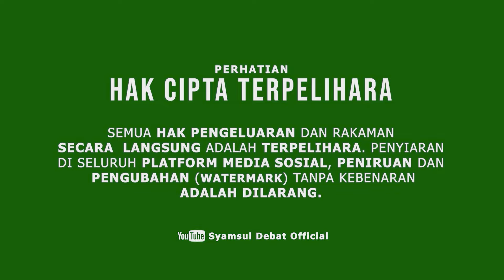SYAMSUL DEBAT | MARAH SEBAB TAK DAPAT APC !